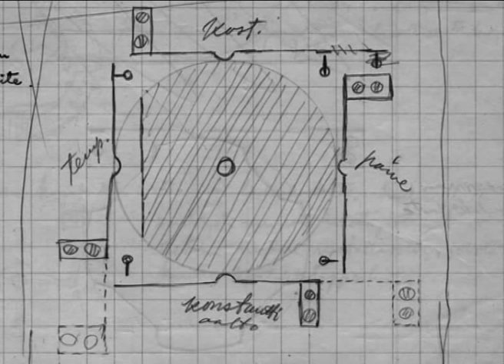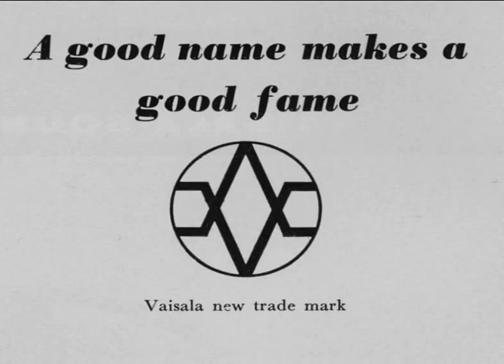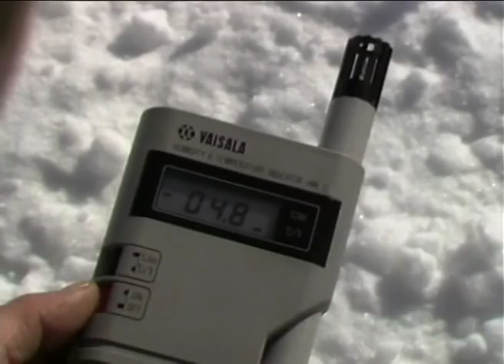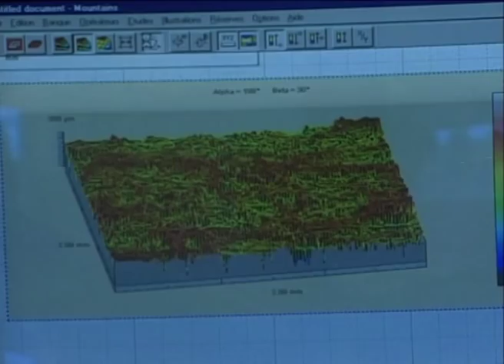Vaisala Story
Our "Measuring the Sky" video tells the story of Vaisala from the 1930s, when the company was established, to the present day.

Production: Franck Media